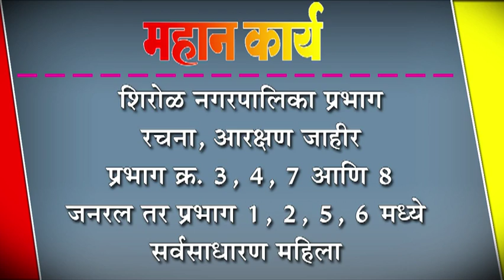शिरोळ नगरपालिका प्रभाग रचना, आरक्षण जाहीर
शिरोळ नगरपालिका प्रभाग रचना, आरक्षण जाहीर : प्रभाग क्र. ३, ४, ७ आणि ८ जनरल तर प्रभाग १, २, ५, ६ मध्ये सर्वसाधारण महिला